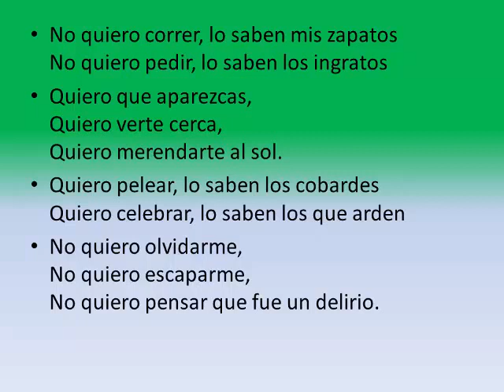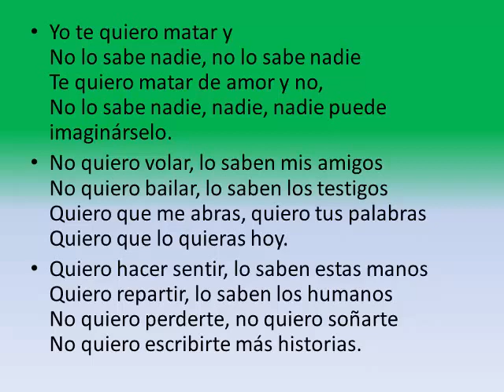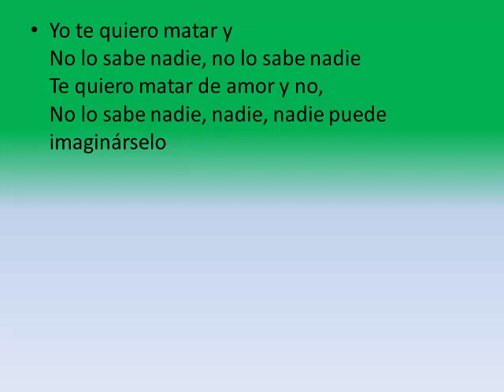Pablo López - Lo Saben Mis Zapatos Official Lyricks Video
No quiero correr, lo saben mis zapatos
No quiero pedir, lo saben los ingratos

Quiero que aparezcas,
Quiero verte cerca,
Quiero merendarte al sol.

Quiero pelear, lo saben los cobardes
Quiero celebrar, lo saben los que arden

No quiero olvidarme,
No quiero escaparme,
No quiero pensar que fue un delirio.

Yo te quiero matar y
No lo sabe nadie, no lo sabe nadie
Te quiero matar de amor y no,
No lo sabe nadie, nadie, nadie puede imaginárselo.

No quiero volar, lo saben mis amigos
No quiero bailar, lo saben los testigos
Quiero que me abras, quiero tus palabras
Quiero que lo quieras hoy.

Quiero hacer sentir, lo saben estas manos
Quiero repartir, lo saben los humanos
No quiero perderte, no quiero soñarte
No quiero escribirte más historias.

o te quiero matar y